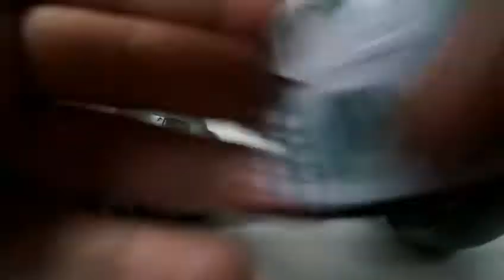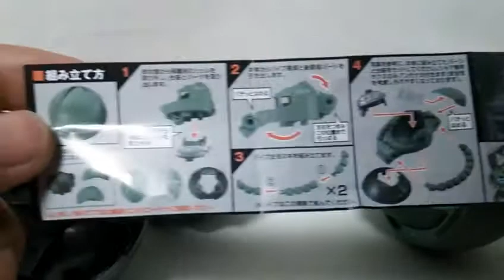勇者の暇潰し☆GUNDAMガンプラ？！ザクっとモンスターボールゲットだぜっ！！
オッスオラ勇者！ガシャポンでなんか変わったガンプラ的なのがあったからやたら高たんだったけんど、一回だけガシャってみたお(;A´ω｀A
説明書を見る限りはエキシードモデルザクヘッドって名前らしいお＼(^ω^)／
墨入れだけで結構時間掛かっちゃったのがまいっちんぐだったおねぇ、本当は汚し塗装まで行きたかったんだけんど、やるとしたらまた今度って事で(;￣ー￣Aｿﾉﾏｴﾆﾂﾐﾌﾟﾗｶﾞｵｵｽｷﾞﾙｹﾝ